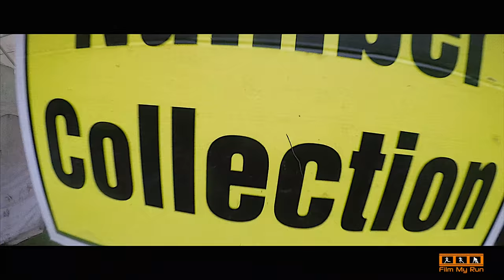Bath Running Festival 2016 - Racing a Marathon in Bathampton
In July 2016 we travelled to Bath to run the Bath Off Road Marathon, part of the Bath Running Festival.